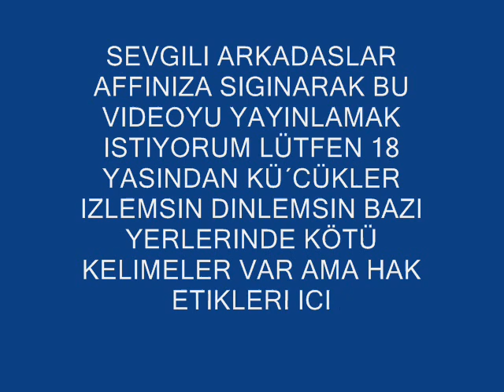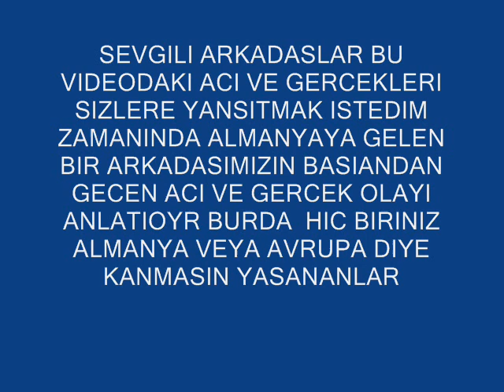ALMANCA TÜRKCE KARISIMI GERCEKLER.wmv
cok güzel  arkadaslar hayatin gercekleri